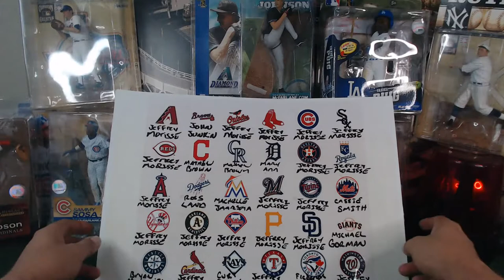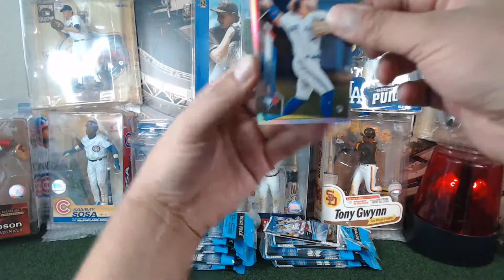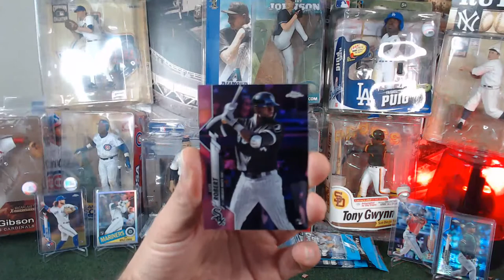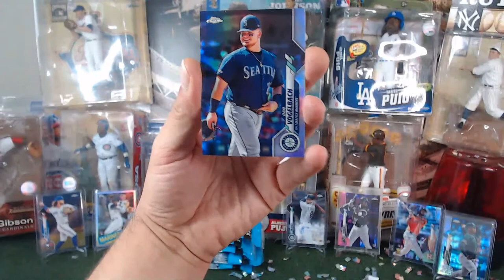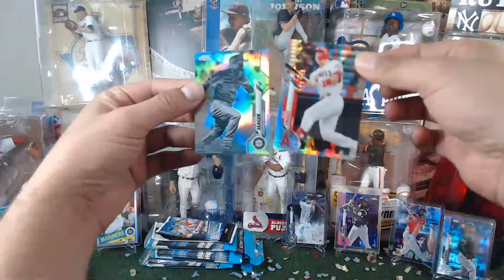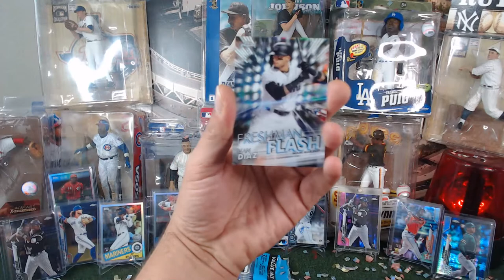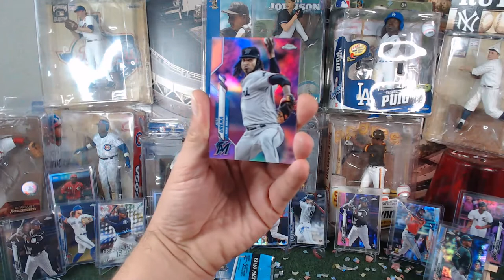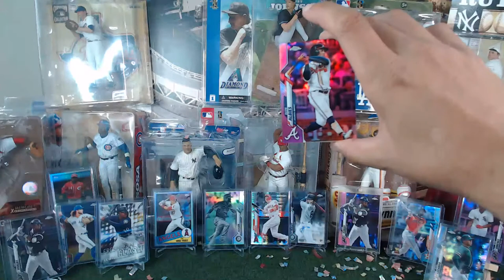BREAK #45 Chrome. Robert Pink Refractor, Base, Trout Prizm Reafractor, Lewis👌🔥🎊